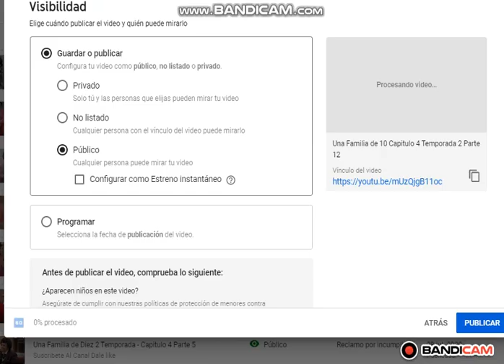Una Familia de Diez 2 Temporada - Capitulo 4 Parte 13